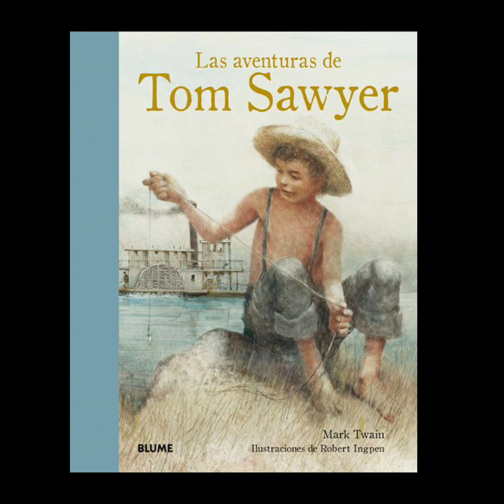Las aventuras de Tom Sawyer 🎣 Mark Twain Capítulo 26